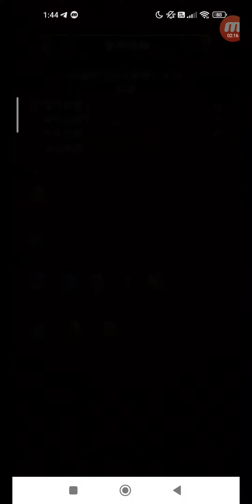怪物彈珠 #1430 活動冒險 追憶書庫 月落夜沉永恆夢鄉的女神 超絕 單人